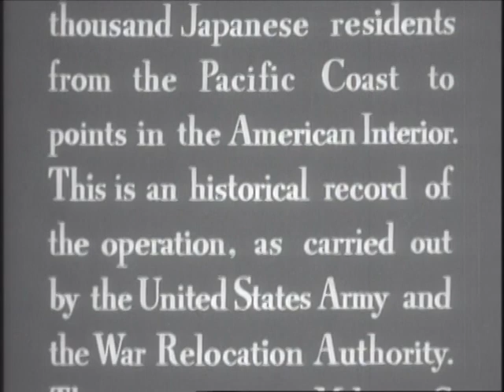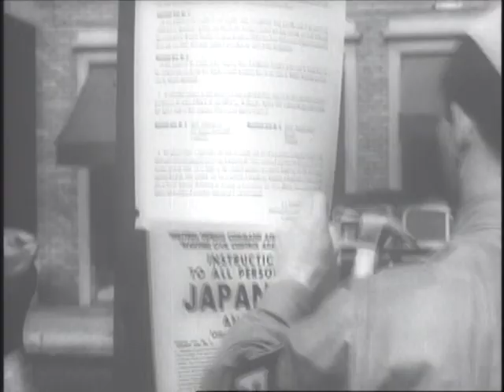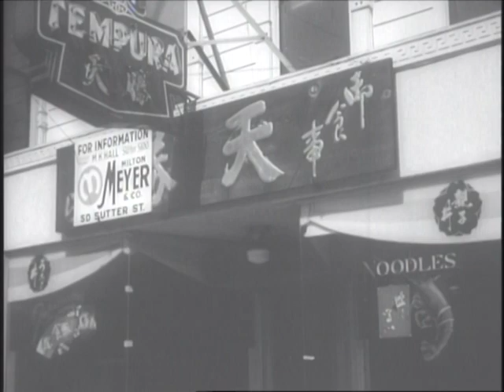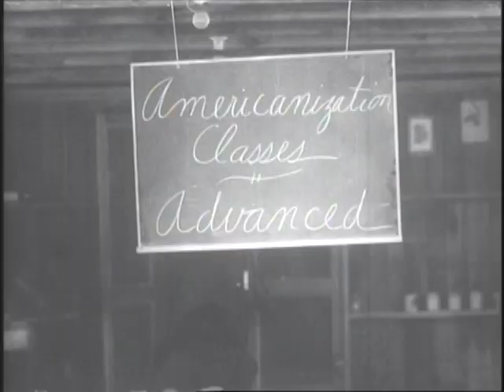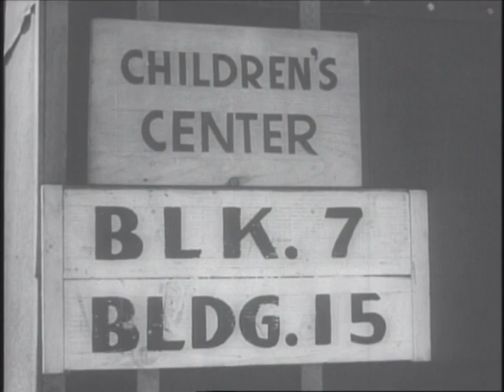Japanese Relocation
1943 government-produced film about the wartime removal and confinement of Japanese Americans during World War II. Japanese Relocation was shown in movie theaters before feature films. Although it was intended to shape public understandings of Japanese American incarceration, it failed to present a balanced view of the subject.